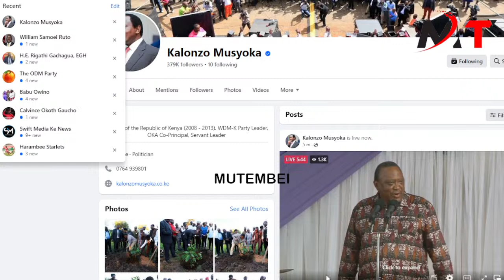GACHAGUA ALIKUJA KWANGU KUOMBA MSAMAHA NIKAMFUKUZA !! UHURU EXPOSES GACHAGUA BADLY